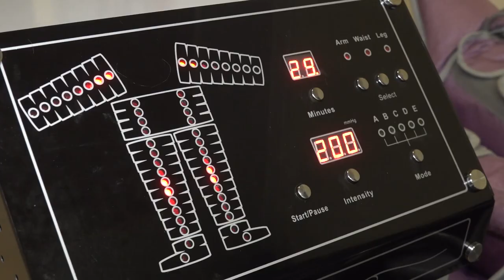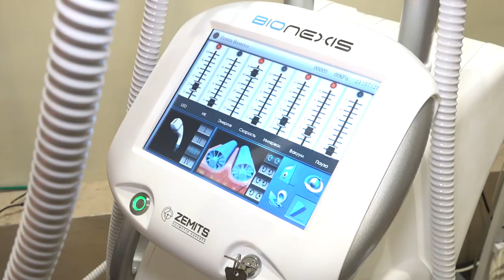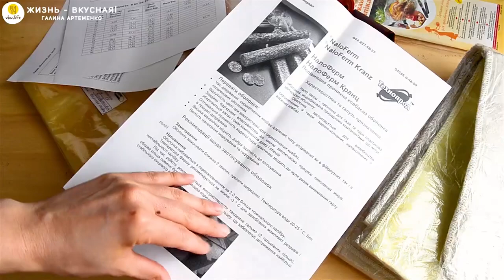Прибираємо друге підборіддя. Ведуча спробувала на собі дію ліполітиків | Жіноче ток-шоу 3G+M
У  випуску жіночого ток-шоу ведуча Катя Лунгул разом з гостями обговорить проблему, що знайома багатьом, -  друге підборіддя. Відповімо на запитання, - як його прибрати і чому воно з‘являється? Та скільки коштів потрібно, щоб прибрати друге підборіддя? Як ведуча Катя Лунгул спробувала на собі ліполітики і який ефект отримала?

У гостях:
- Тетяна Юрах, спеціалістка з апаратної косметології тіла та обличчя;
- Анна Байбарак, професійна косметологиня-естетистка;
- Олексій Козачинський, переможець тревел-шоу «Світами за скарбами», співак, шоумен та ведучий;

Також, у психологічній рубриці Анна Колєва поговорить з вами про панічні атаки і як  їх позбутися?

І нагадуємо про постійну кулінарну сторінку нашої програми від Галини Артеменко. Ви зможете з легкістю готувати за її смачними рецептами

Партнери проєкту:
- магазин стильного одягу «Весна»;
- рекламна агенція «РІКмедіа» та директор Олександр Рацул;
- студія «АПАРТАМЕНТИ Наталії Горбачової».

Стиліст-візажист проєкту - Світлана Харламова.